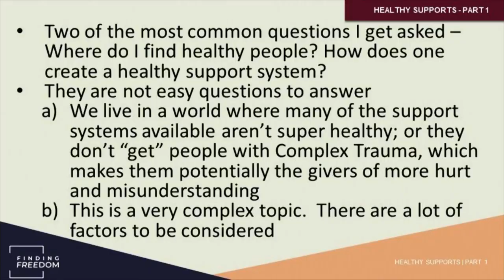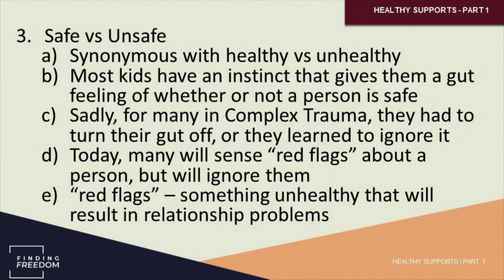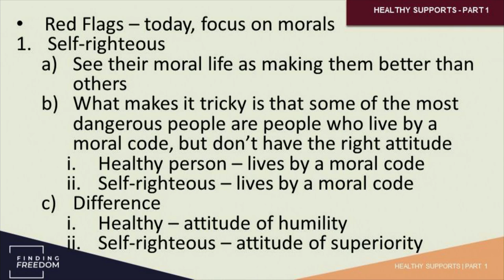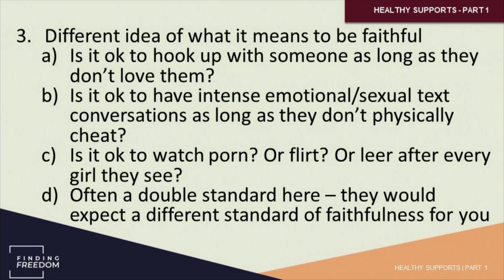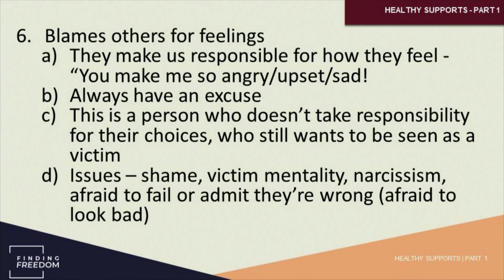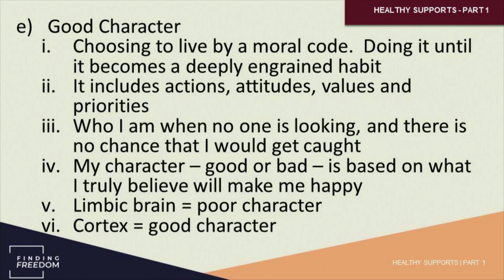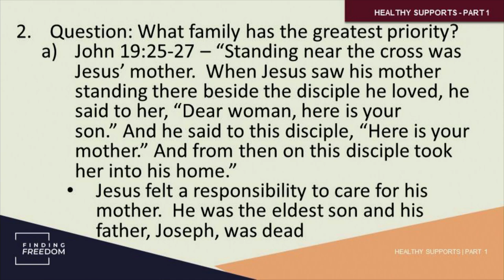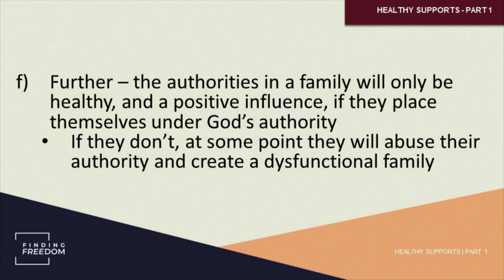Healthy Supports - Part 1/9 - Red Flags - Part 1/5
How does one find healthy people in recovery and how does one build a healthy support system? Tim begins a series that will provide practical guidance in doing these things.